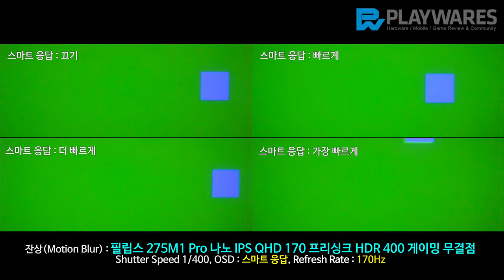잔상(Motion Blur) : 필립스 275M1 Pro 나노 IPS QHD 170 프리싱크 HDR 400 게이밍 무결점